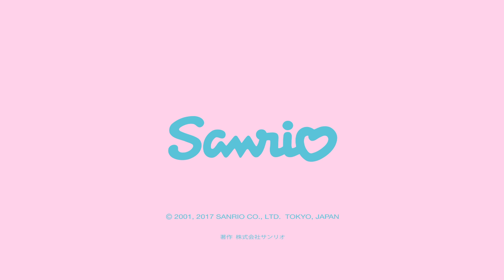第1話「いつも一緒だよ !!!」【つれてってシナモン2017】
透明感のある子犬のような可愛すぎる顔立ちと独自のファッションスタイルから世代を問わず人気急上昇中の”ゆうたろうくん”がシナモンをいろいろなところにつれてって「つれてってシナモン2017」を実践！

みんなも「つれてってシナモン2017」投稿キャンペーンに参加しよう！
投稿期間：9月6日（水）10:00〜10月4日（水）18:00

シナモロール15周年スペシャルサイト